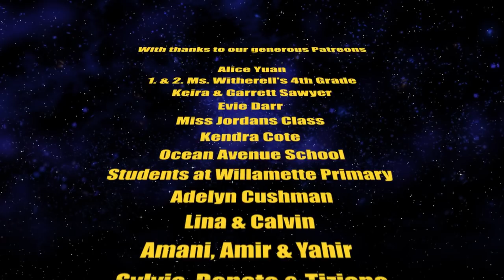Saturday Morning Yoga | Force Awakens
Welcome to your regular weekly Saturday Morning Yoga session! We have an epic line up of yoga and mindfulness to make sure you get the most fun filled high quality exercise. After this 40 minute session - your body and brain will be as strong as a Jedi!

0:00 The Force Awakens | A Cosmic Kids Yoga Adventure - We take the awesome Star Wars movie -The Force Awakens, Episode 7 and make it come alive with some brilliant fun yoga!

24:56 Jaime's Brain Breaks | Magic Carpet Ride - We take a trip on a special magic carpet to warm up our bodies and breathe the freshest air ever!

29:04 SUPER YOGA! | Super Safari - A 5-minute fast-paced yoga-based workout for kids. Get the wiggles out and build your knowledge of all the kids yoga poses - for home, the classroom and parties! Copy the moves and let's see how many points we can score! A fun challenge for memory, coordination and information processing. A great one for the whole family to try!

34:21 Cosmic Kids Yoga Disco | Washing Machine Song - Do the ‘Washing Machine’ (a core-strengthening yoga move) and the ‘Tumble Dryer ‘(a breathing exercise to encourage exhalation) - all to a funky latin beat. Rihanna meets Gloria Estefan meets me wearing a purple onesie! 💜

36:55 Telephone Pose | Yoga Pose Universe - The telephone is ringing! That'll be the foot telephone! Can you lift the sole of your foot to your ear and see who it is? Hello! ☎️

🌈 All our videos are ad-free on the Cosmic Kids App!